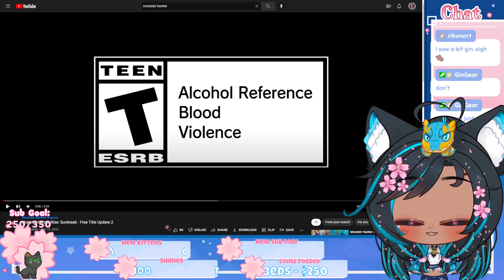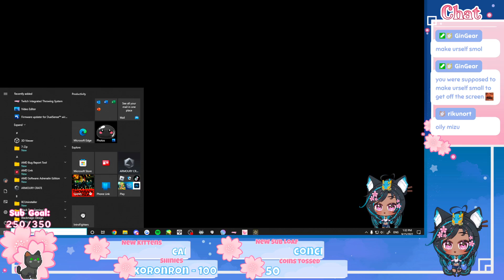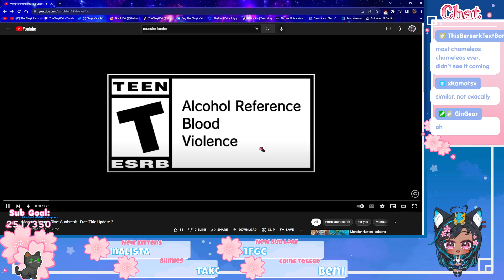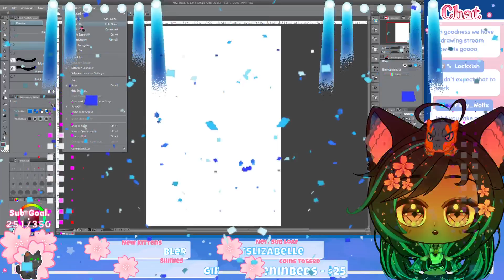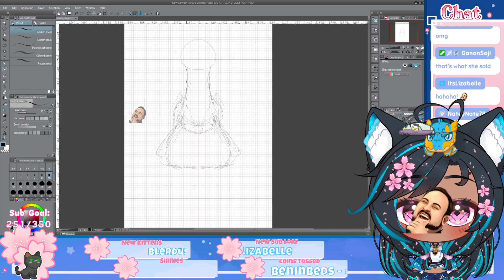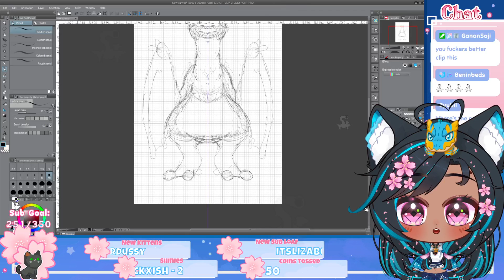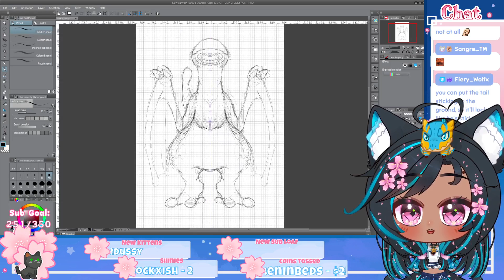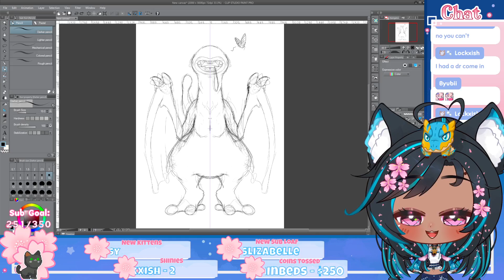OI! JUST DO IT! OPEN LOBBY!🐈🌸CAPCOM CREATORS🌸 MH Rise Sunbreak, 9/15/2022 (1/2)